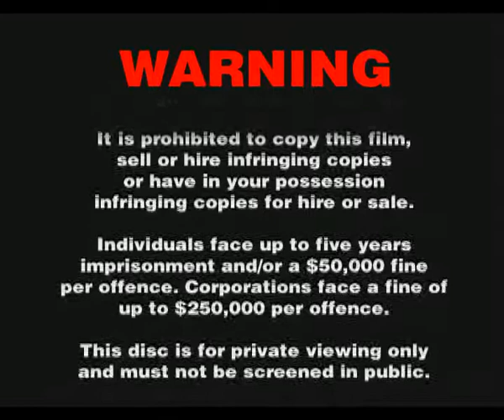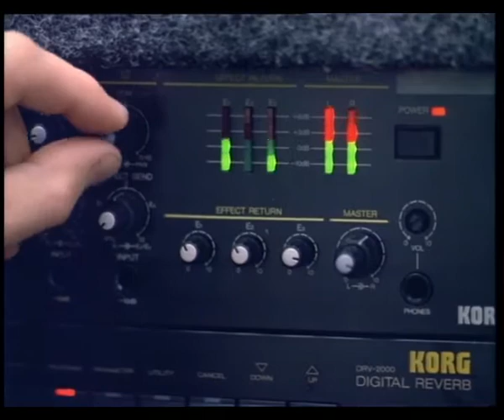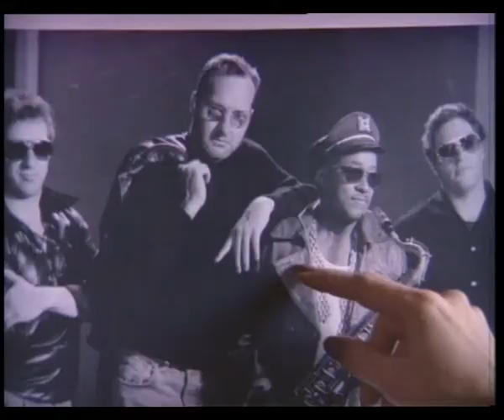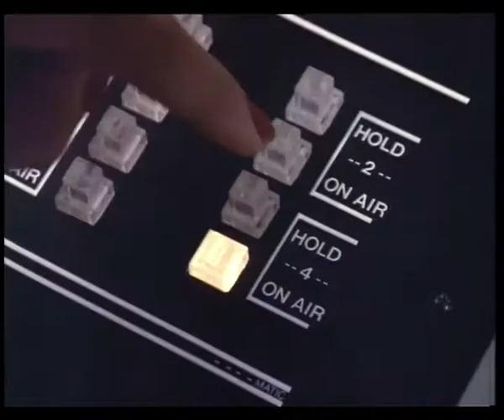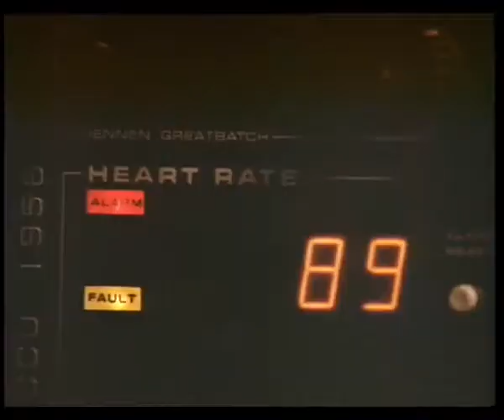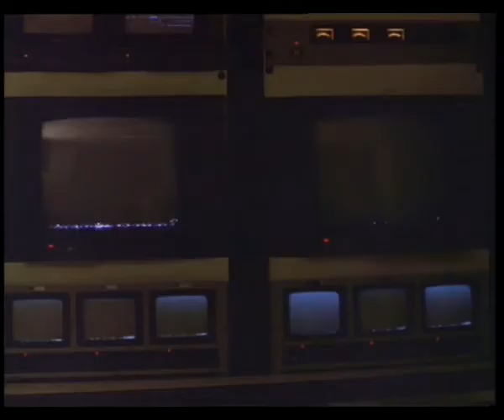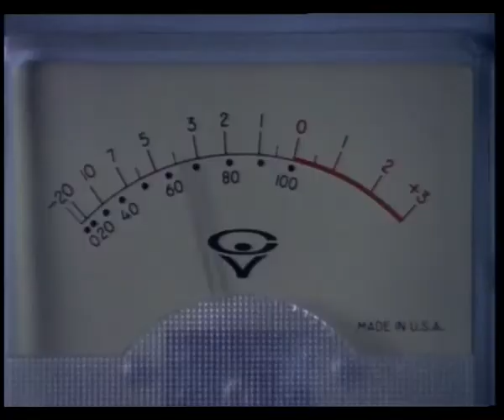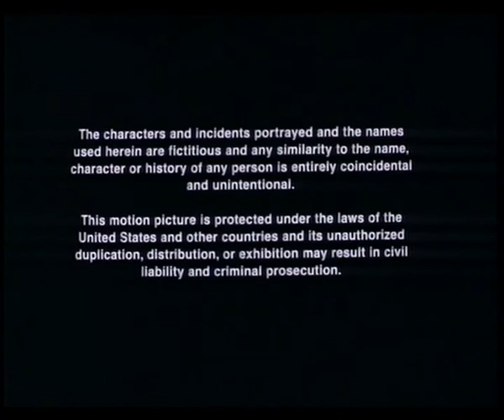Martians Go Home (1989) Randy Quaid, Margaret Colin, Anita Morris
Song writer Mark Devereaux accidentally calls millions of green Martians to invade Earth. No they aren't dangerous, just wise-cracking, intrusive, pain in neck, annoyances. No one can escape their distracting influence. It's up to Mark to figure out how they got here, and most importantly, how to get rid of them before they drive everyone crazy!